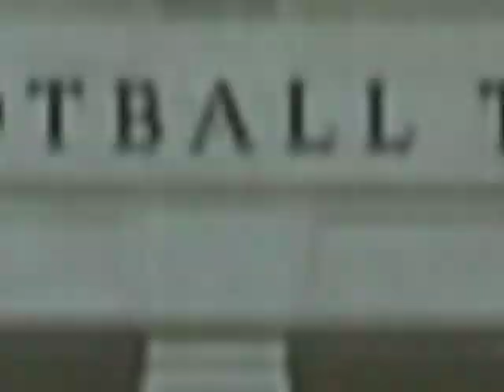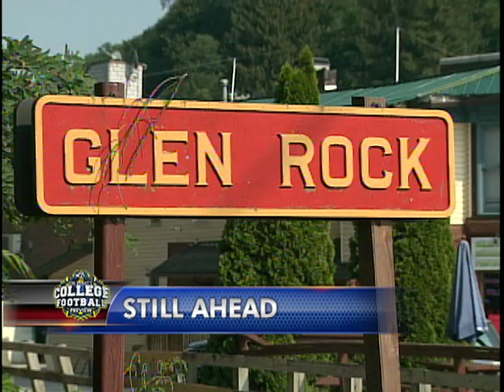1 of 6 Tim Brant's 2011 College Football Preview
Tim Brant goes one on one with new Maryland head football coach Randy Edsall.